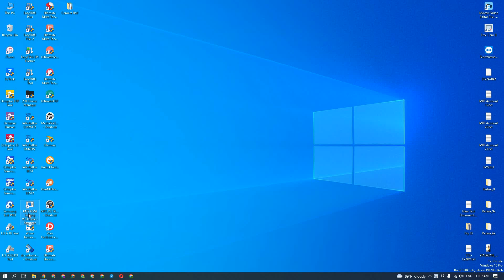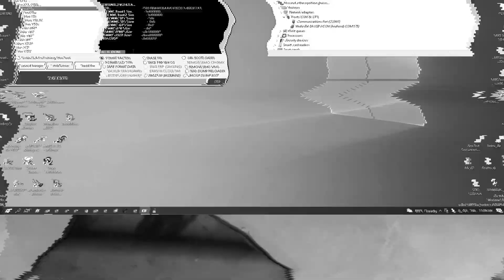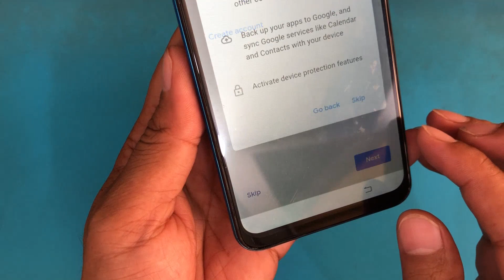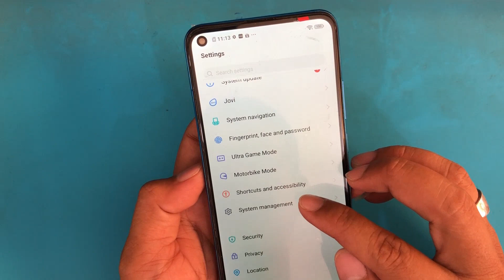VIVO Y30 Password & FRP remove by MTK GSM SULTENG the best free tool ever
MTK GSM SULTENG (Password 123)